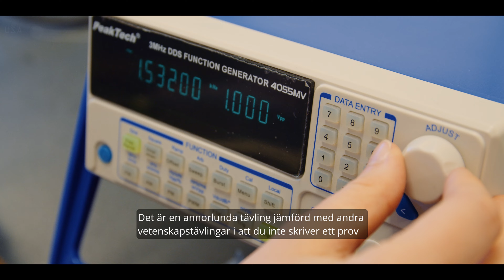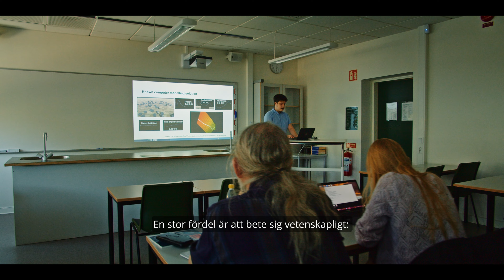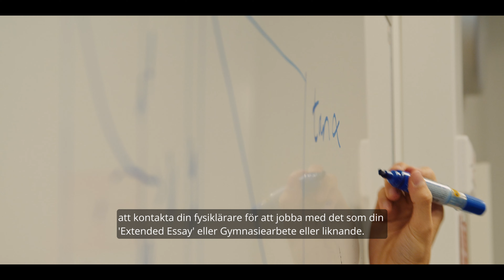IYPT Sweden: What is IYPT (short)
A video aimed at Swedish high school students introducing IYPT and how to take part.